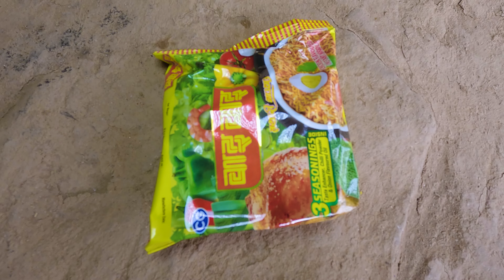Manjita cooking noodles for husband || We are enjoying noodles in shelter@Sanjipjina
Hello & Namaste ! A warm welcome you all in our new Channel ''Mr.Nati & Manjita''. We are new young couple from Rural Nepal & starting new goat hut in pastor Nepal. We are Mr. Nati ( UMESH RAI ) & Manjita Rai. We bought Surya's shelter and starting new life in own way.Thankyou so much for visiting us, loving & supporting us.

                                                                        -  Lot's love form Mr Nati & Manjita